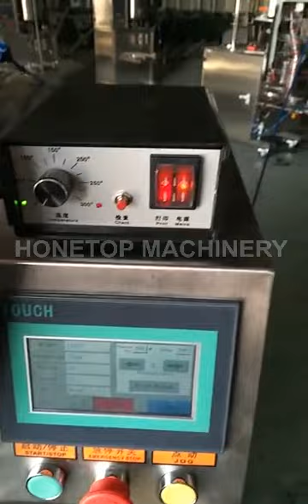3 side sealing honey VFFS